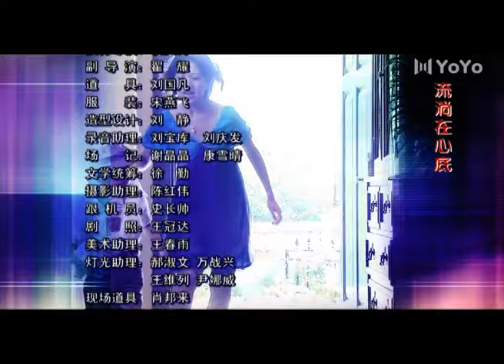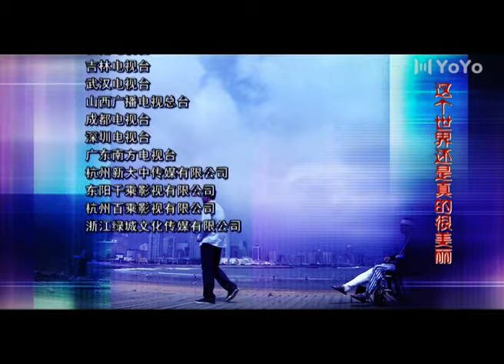保姆妈妈 13丨奚美娟变女儿高露的保姆，母女相见不相认，后妈张凯丽敢爱敢恨，为爱摒弃前嫌（奚美娟/高露/张凯丽/巫刚/高云翔/李宗翰）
该剧讲述了几个家庭从父母辈的各种羁绊交错，3位母亲因为各种原因不能与亲生子女相认的辛酸故事，经历了艰难险阻最后都如愿的彼此相认原谅。